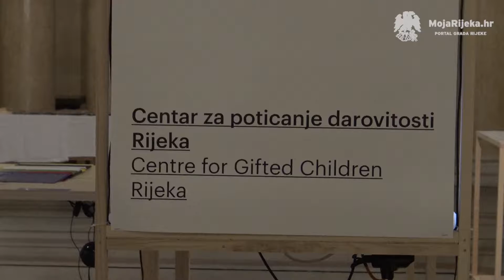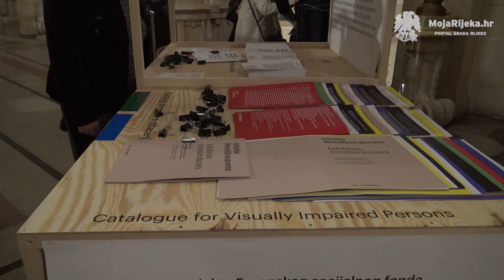MojaRijeka.hr - Izložba "Nevidljive granice"